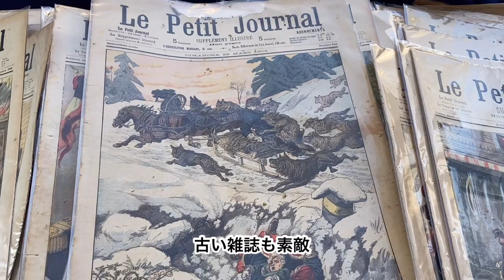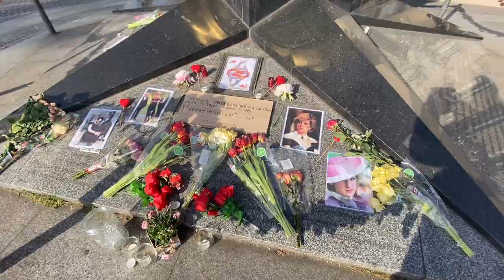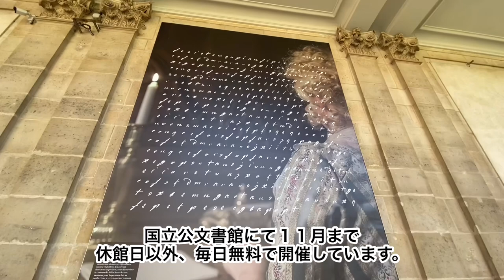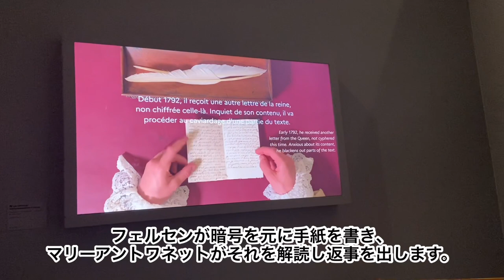【蚤の市】3つのブロカントとマリーアントワネット展Flea Market in Paris悲運な２人のプリンセスFree Exposition in Franceブロカント1枚2€のお皿/パリの展示会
後半はルイ１６世・マリーアントワネットとフランス革命に関する展示会の様子です。
パリのお勧めカフェも二店舗紹介しています♪

00:10 Vanvesの蚤の市
00:22 Bernardaud
01:21 Alesiaのブロカント
01:37 Luneville
01:48 Hamage et Moulin des Loups
02:37 Ienaのブロカント
02:53 Haviland
02:28 Boch Frere
03:51 Minton
05:06 Gien
06:43 ダイアナ元妃の慰霊碑
07:13 ピエールエルメ
07:55 Exposition ルイ１６世・マリーアントワネットとフランス革命展
10:29 Nina's Paris
11:27 購入した商品の紹介

「肖像画で追うマリー・アントワネットの生涯」講師
ダコスタ吉村花子先生（Madame Hanako Da Costa Yoshimura)

蚤の市の同行案内を致します♪（通訳・値段交渉付き）

今後も蚤の市の動画を配信予定なので、興味がありましたら、チャンネル登録とその横にある通知ボタンベルマークをオンにしていただけると嬉しいです♡高評価ボタン、コメントも大歓迎です♡